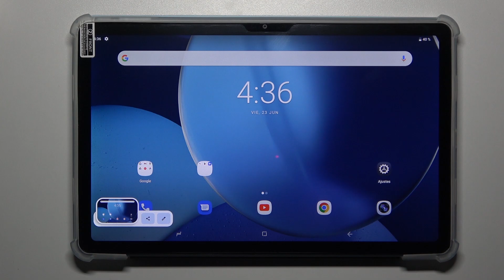Como hacer captura de pantalla en DOOGEE T20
Hoy presentamos cómo se hace captura de pantalla de tu DOOGEE T20.

¿Cómo hacer la captura de pantalla en el DOOGEE T20? ¿Cómo se hace la captura de pantalla en el DOOGEE T20? ¿Cómo hacer la captura de pantalla del DOOGEE T20? ¿Cómo hacer una foto de pantalla en el DOOGEE T20? ¿Cómo tomar un pantallazo en DOOGEE T20? ¿Dónde se guardan las capturas de pantalla en DOOGEE T20?